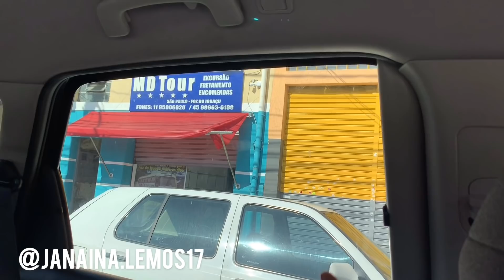PERCURSO DO BRÁS A RUA 25 DE MARÇO